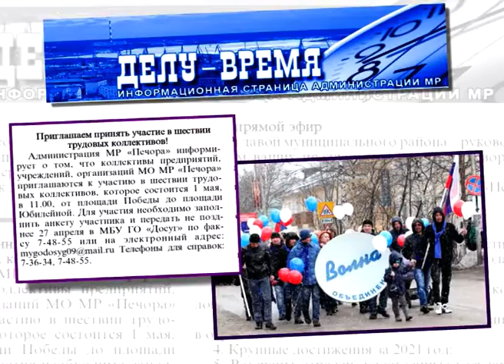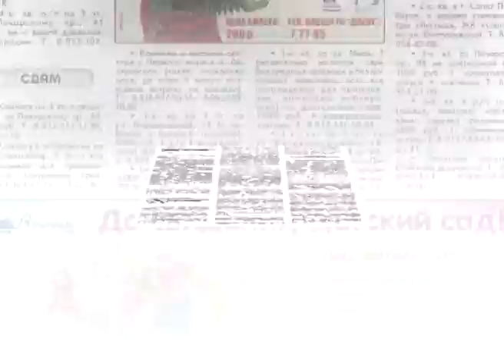АНОНС ГАЗЕТЫ, ТРК «Волна плюс», г Печора, 21 04 2022